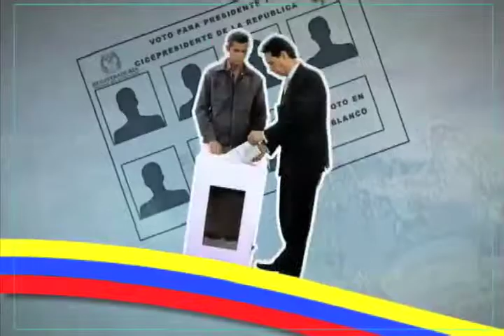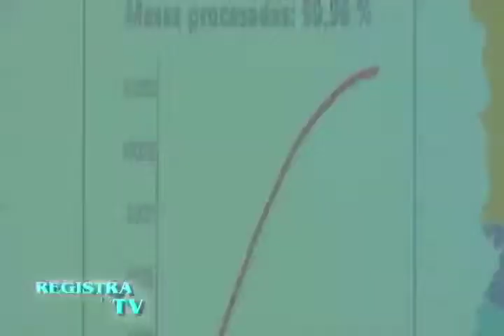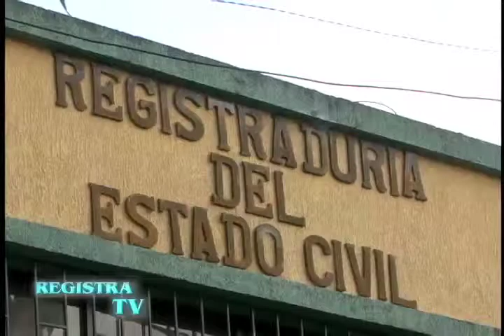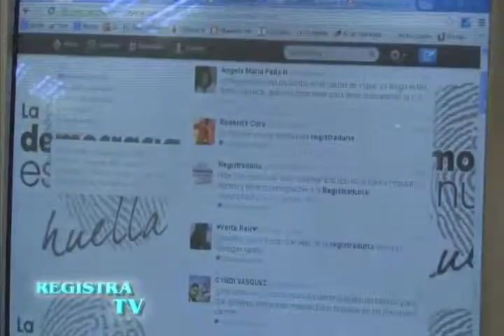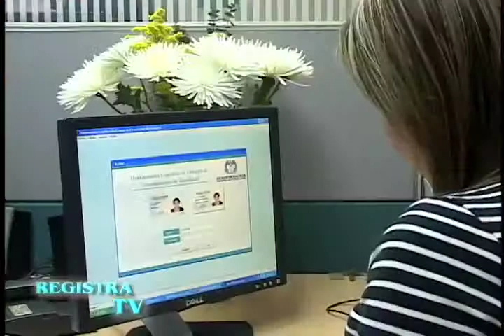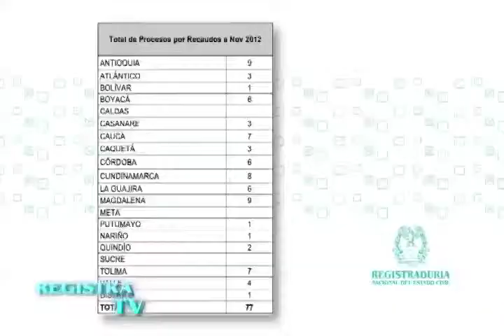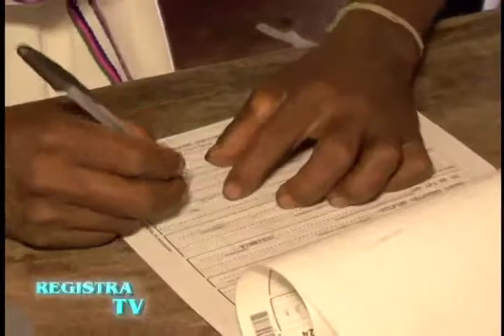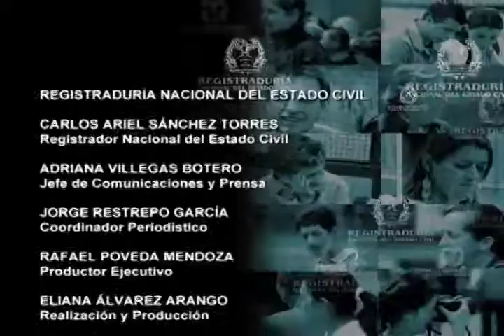Rendición de Cuentas Registraduría Nacional del Estado Civil vigencia 2012 (segunda parte)